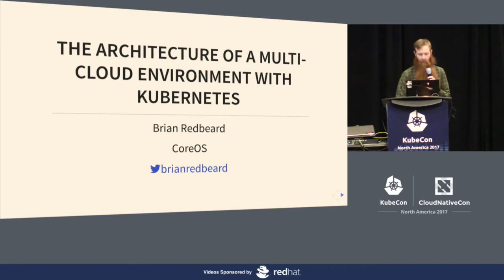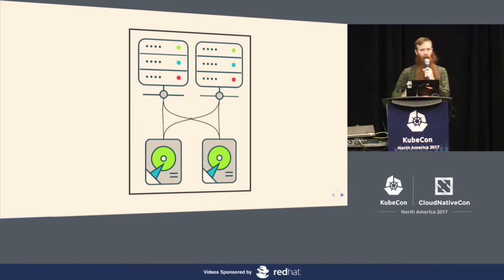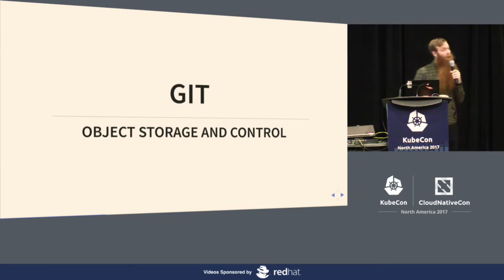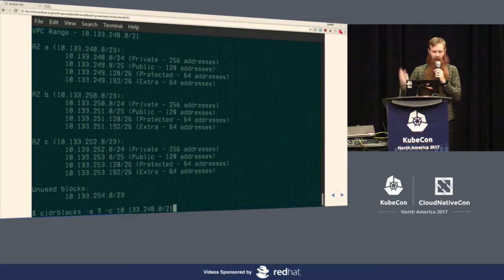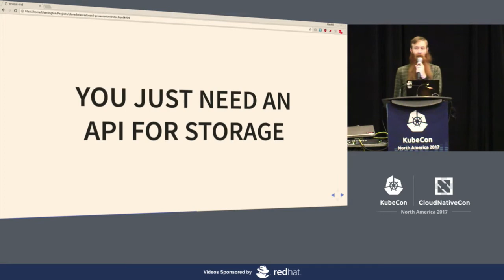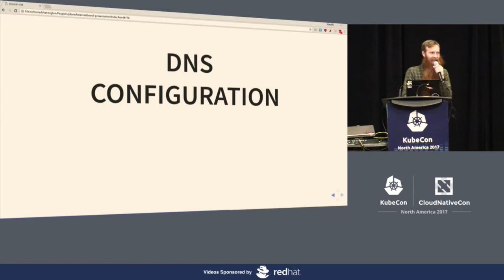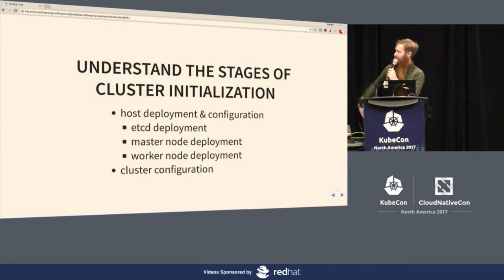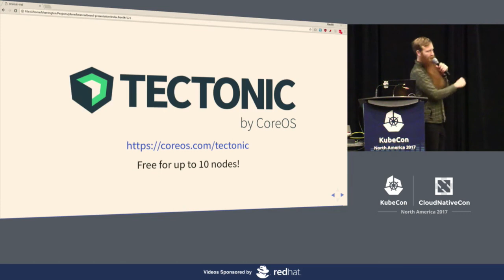The Architecture of a Multi-Cloud Environment with Kubernetes [I] - Brian Redbeard, CoreOS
Kubernetes is an orchestration platform that enables running distributed systems, which are designed with the philosophy of spreading wide to best prepare for outages. This is achieved by deploying your cloud applications at least across multiple hosts, and at best across multiple cloud vendors. Getting Kubernetes configured to run across multiple cloud environments, including on-premises, hybrid deployments, is a tricky undertaking. Hybrid deployments are a feature many organizations want to implement for a variety of reasons, including security over their data, reliability, and more.

Brian Redbeard, chief architect at CoreOS, will discuss the importance of using open source tools to prevent cloud vendors from locking their users into their walled gardens, and will explore the challenges of making Tectonic, CoreOS’s Kubernetes implementation, able to run on multiple cloud platforms.

About Brian Redbeard
Brian Harrington, also known as Redbeard, is chief architect at CoreOS. He is a developer, hacker, and technical writer in the areas of open-source development and systems administration. His time spent in both defensive and offensive computing have combined with his readings of classical anarchism to present new ideas in organizational hierarchies for software development. He has been featured on Al Jazeera as an expert in the field of computer security, and has been seen and heard on Bloomberg Television and National Public Radio. He currently resides in Oakland, CA and was grudgingly elected president of the hackerspace HacDC.